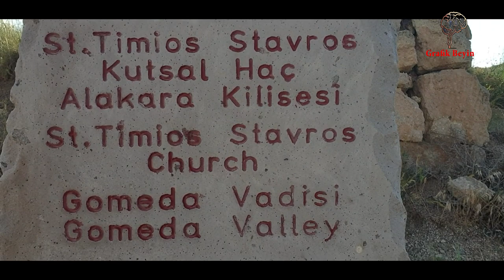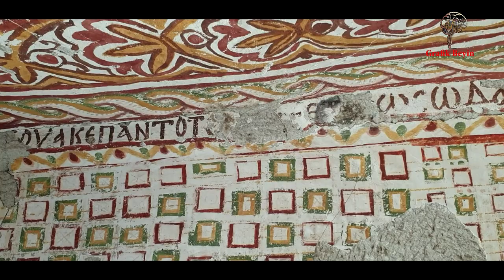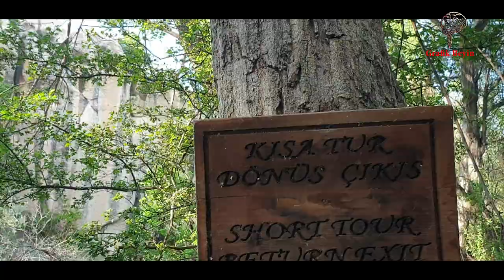gomeda vadisi cennet kapadokya KAYBOLDUK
gomeda vadisi kapadokya KAYBOLDUK